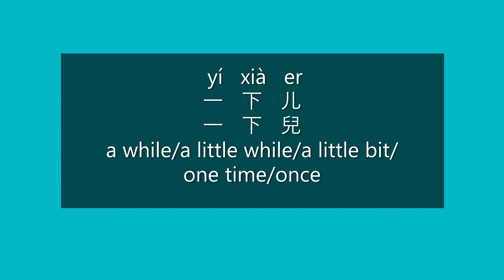How to Say A LITTLE BIT, A WHILE in Chinese | How to Pronounce A LITTLE BIT in Mandarin | HSK 1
How to Say a while/a little while/a little bit/one time/once in Mandarin Chinese?

How to Pronounce a while/a little while/a little bit/one time/once in Mandarin Chinese?

Happy learning!